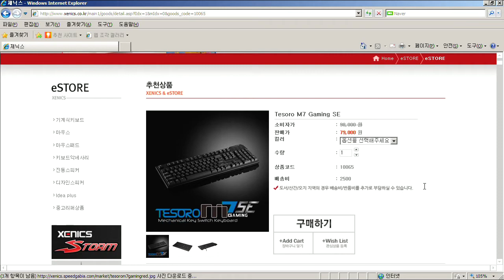120801 뉴메타 1화 1부 하